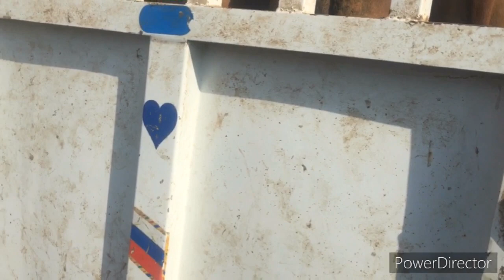Muhammad pur mandi 12/10/2020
Shahid Jatoi
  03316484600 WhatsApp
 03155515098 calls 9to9